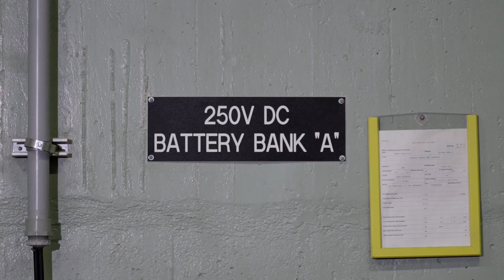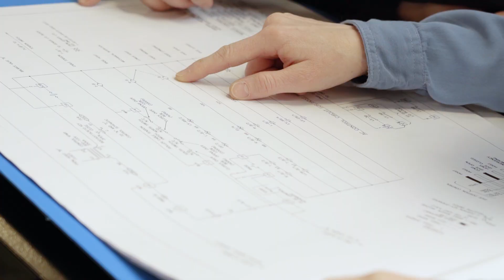Women in Trades: Station Operator Leah Dyke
Looking for a job that can turn into a lifelong career?  Leah Dyke talks about her role as a Power Electrician and Station Operator with Manitoba Hydro, and discusses how she keeps the Seven Sisters Generating Station running.